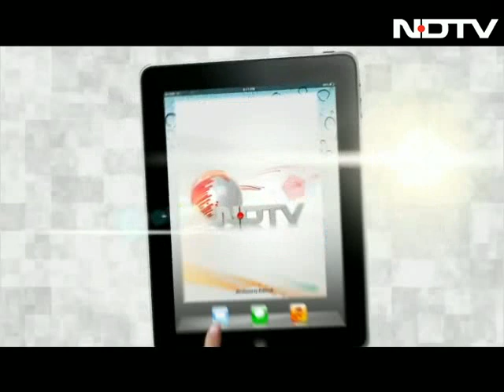2012: The year of Bollywood parties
Bollywood managed to squeeze in quite a few parties in 2012. Here is a look at the best, the worst, the highs and the lows of the events held in 2012.